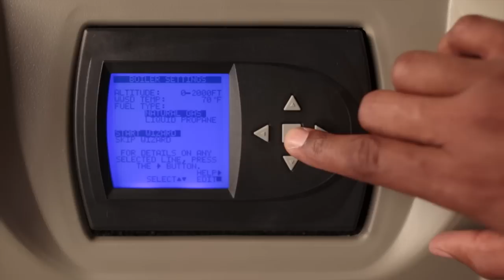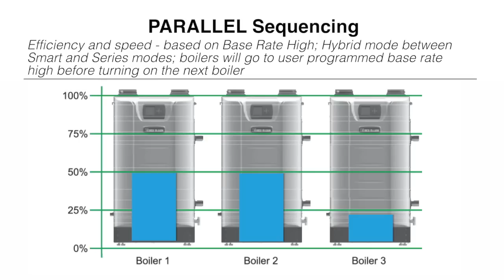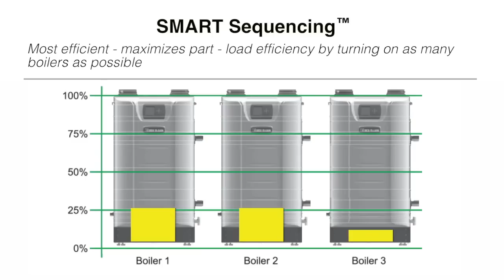The Evergreen Boiler - Sizes 220-399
The Evergreen boiler is full of features and benefits to make your large residential and light commercial boiler installations a breeze! Learn more about how Weil-McLain has made installation, set up, and maintenance easier than ever!